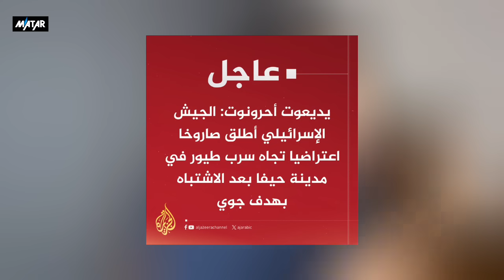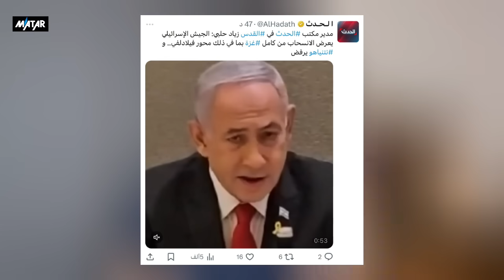مفاجاة ! السيسي في رسالة لليمن: لا تستهدفوا اقاربي !!